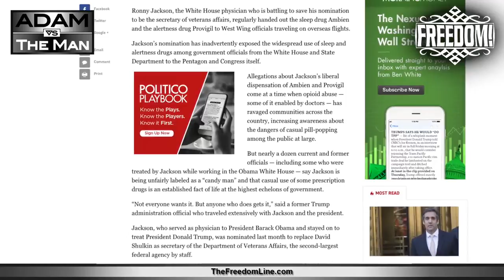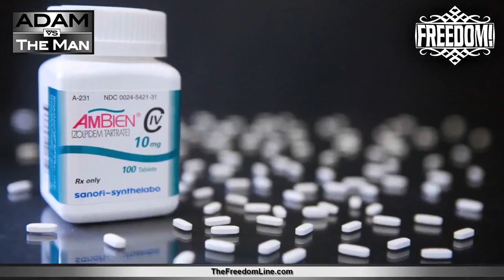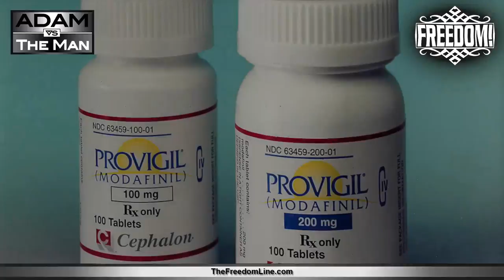Pantsing Ronny Jackson (VA Secretary Nomination)